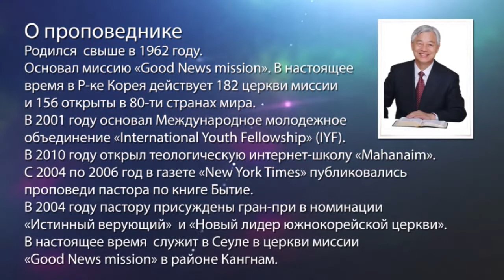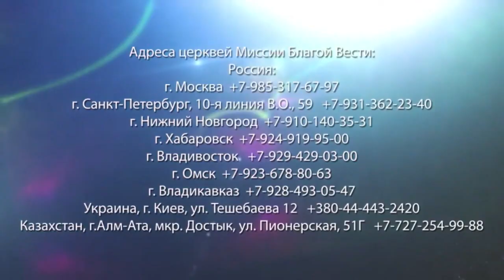ГОСПОДЬ ЗАБОТИТСЯ О СВОИХ СЛУЖИТЕЛЯХ. «Да будет свет» (226)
Иисус думает о том, как накормить своих служителей. Некоторые люди обвиняют пастора Ок Су Пака в том, что он присвоил себе церковные деньги. Служитель уверяет, что Господь всегда снабжал его. Тот факт, что пастор не умер от голода во время своих миссионерских поездках, является доказательствам, того, что Господь хранит его и споспешествует его служению. В этой проповеди пастор делится чудесными свидетельствами о том, как Бог открывал возможности проповедовать Евангелие в разных странах.